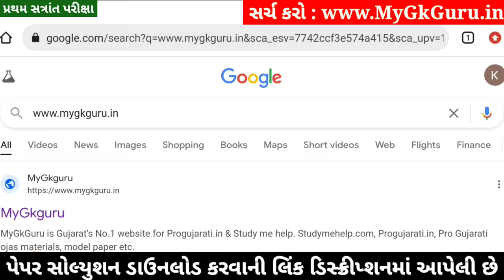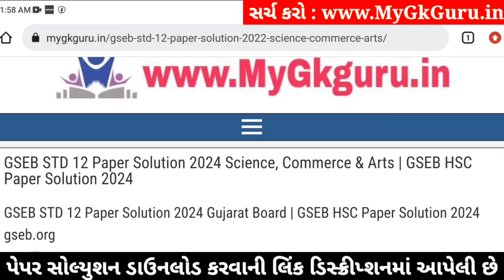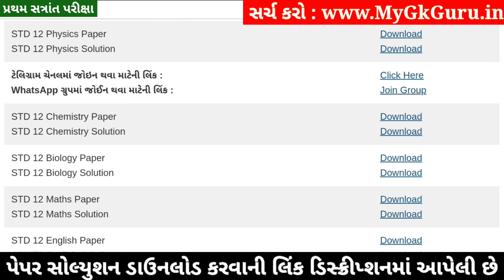STD 12 Chemistry Paper Solution 2024 100 Marks, STD 12 Chemistry First Exam Paper Solution 2024